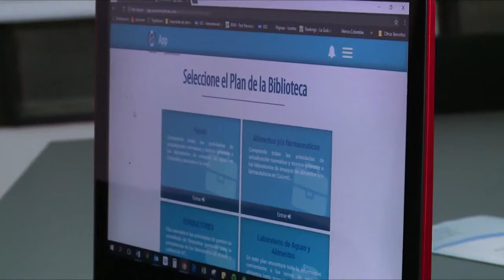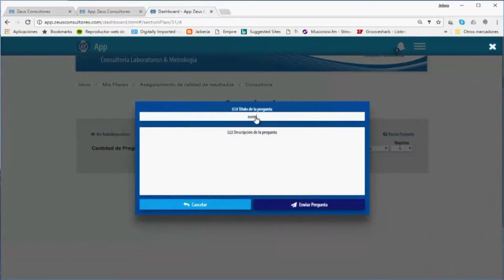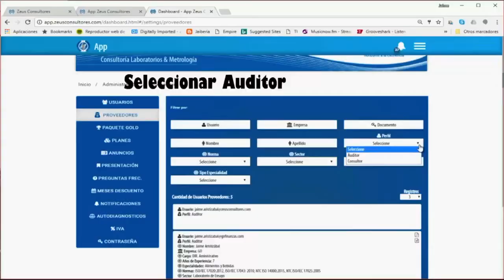Zeus Consultores, ejemplo de éxito gracias a la tecnología | C5 N3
Gracias a @AppsCo, la empresa Zeus Consultores en Manizales, ha logrado posicionarse y consolidarse en el mercado nacional. ¡Conoce cómo lo hicieron!